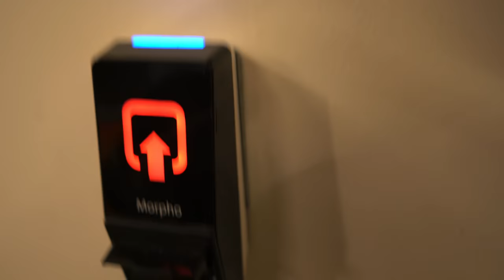Extra WORK but Chill Vlog w/ Oklahoma Punter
Oklahoma Football Punter Vlog - Workout